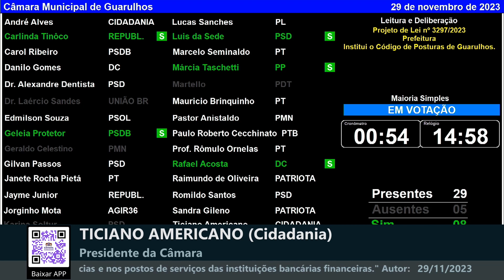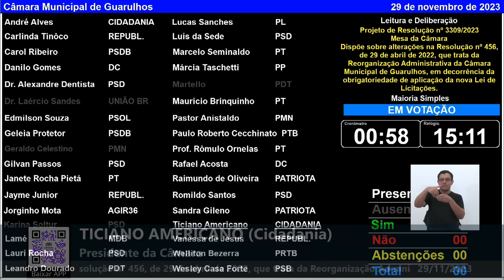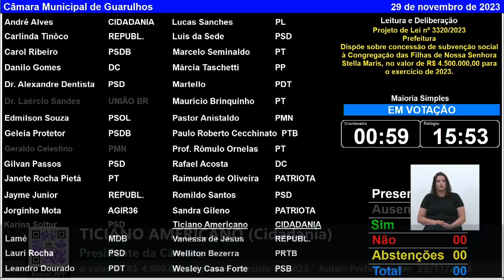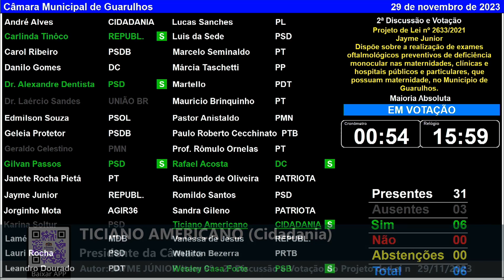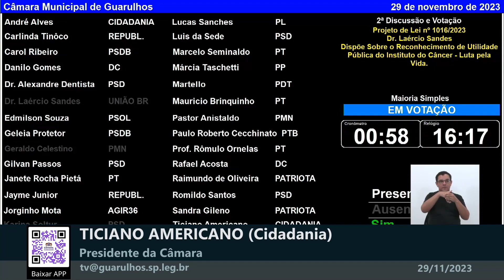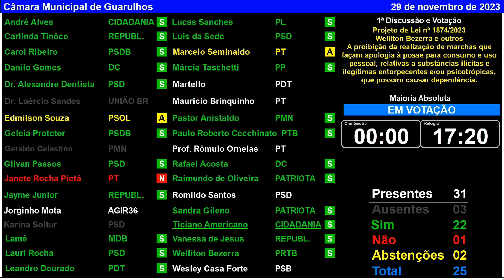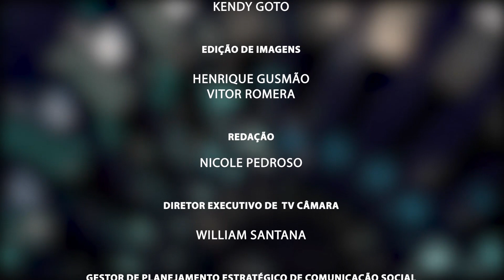39ª Sessão Extraordinária - 29/11/2023 - TV Câmara